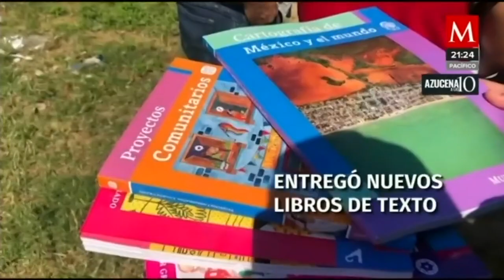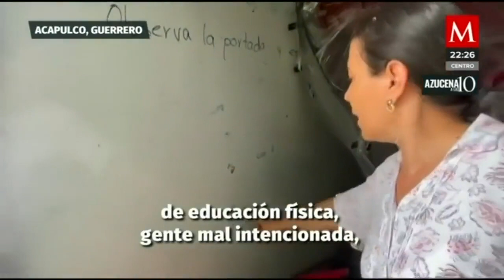Le llevan libros y butacas, pero su escuela no tiene salones, baños, agua ni luz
AzucenaALas10 | Autoridades educativas llevaron libros, butacas y pintarrones a la escuela primaria “René Juárez Cisneros” en Acapulco, algo que agradecieron los padres, pero piden que primero se resuelva lo básico: tener salones, baños, agua y luz